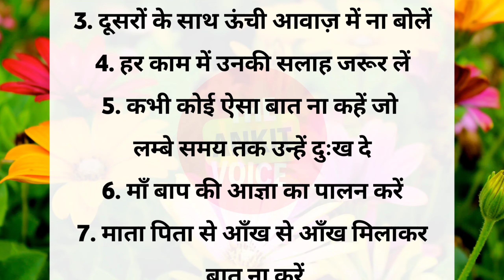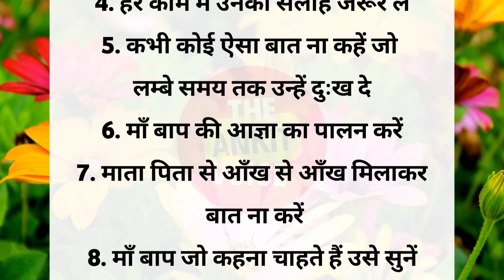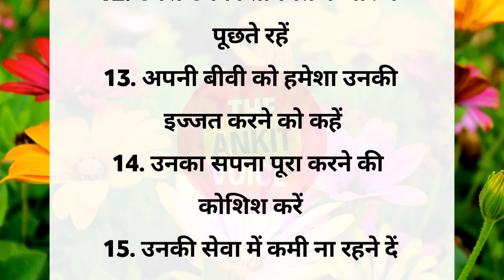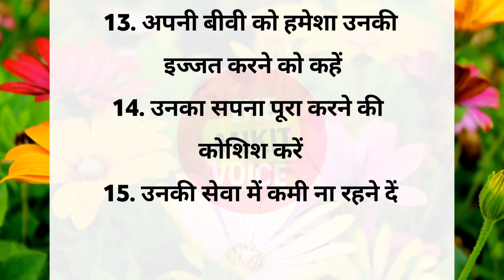अपने माता पिता को कैसे खुश रखें | best lines | suvichar | acche vichar | motivation quotes in hindi